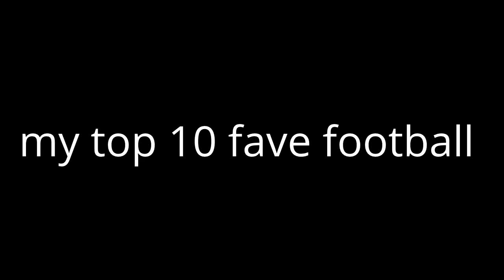my top 10 fave football/soccer team